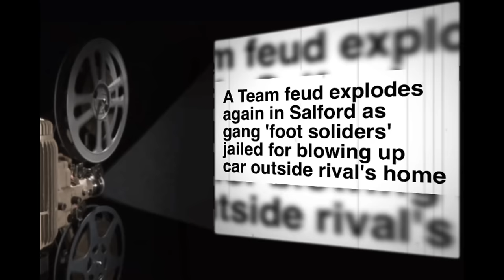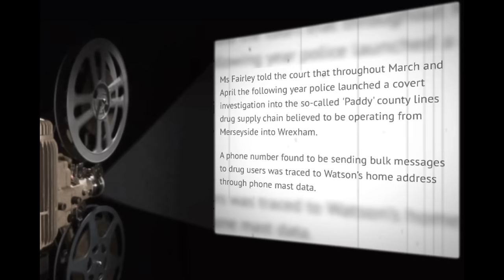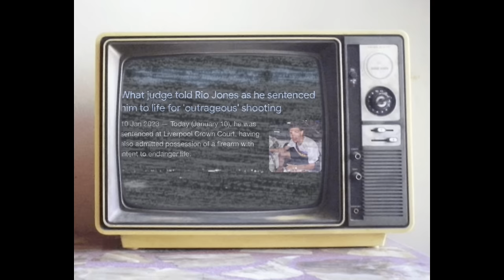Liverpool Gang Used Grenade To Blow Up Car Outside Salford Gangsters House (A Team/Anti A Team War)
Two gang 'foot soldiers' were recruited to blow up a stolen car outside a rival's home as part of a new explosion of violence between two notorious Salford outfits, a court heard.

Steven Curry, 44, and Shakur Watson, 21, travelled from Liverpool to set off an improvised grenade outside a home in Ordsall in December 2019. They have now been jailed.

Please subscribe to my channel Gangster Times for the latest UK crime news and if you want to leave a tip/donation please do so as it will help this platform grow